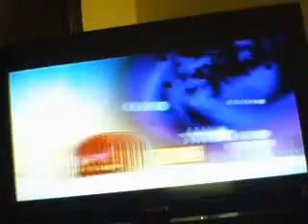Super Paper Mario part 49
We start off with more cloudly lands as we find some of Luvbi's people frozen and attacked.  I'm gonna beat this level for sure.